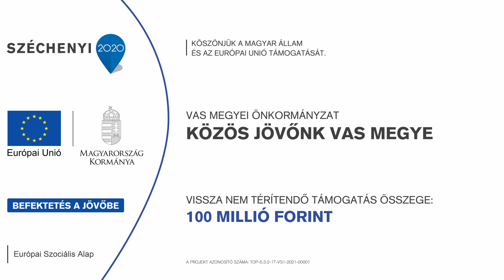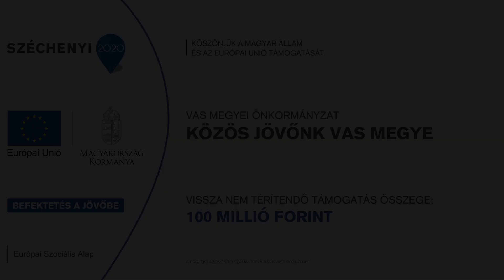Betekintés az acsádi Levendina Farmra